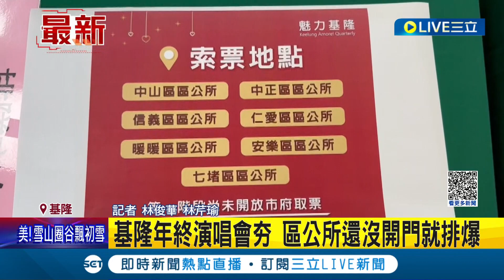阿嬤也要看演唱會啦! 基隆年終演唱會今索票 區公所還沒開門就排爆 8旬嬤一早7點來排隊 8旬嬤說"要看人生第一場演唱會!"│記者 林俊華 林芹瑜│【LIVE大現場】20231207│三立新聞台